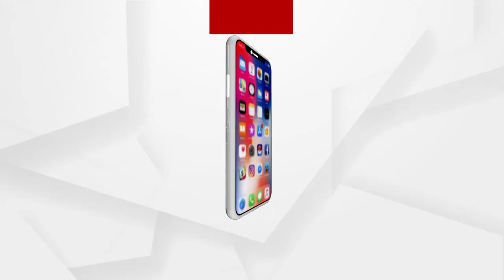ପରୀକୁ ନ୍ୟାୟ ନ ମିଳିବା ପର୍ଯ୍ୟନ୍ତ ବିଜେପିର ସଂଗ୍ରାମ ଜାରି ରହିବ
ପରୀକୁ ନ୍ୟାୟ ନ ମିଳିବା ପର୍ଯ୍ୟନ୍ତ ବିଜେପିର ସଂଗ୍ରାମ ଜାରି ରହିବ । କେବଳ ପରି ନୁହେଁ ରାଜ୍ୟରେ ଶିଶୁ ନିଖୋଜ ଘଟଣାକୁ ବିଜେପି ଏକ ବିତର୍କରେ ପରିଣତ କରିବ ...